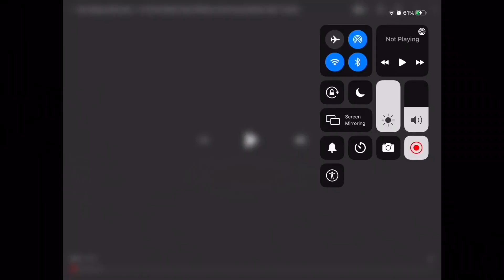The Best Seasonal Shanty Remix EVER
thnsk to leafy leaf and MPG for stuff in ths vido.

i obviuosly don’t ownthis stuff it belongs to My sidging monster